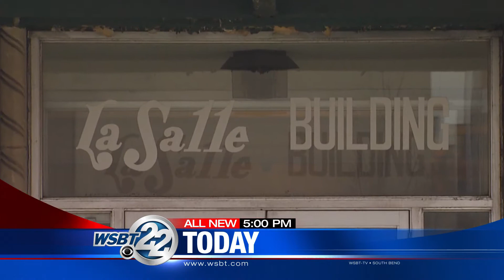12-22 5P topical